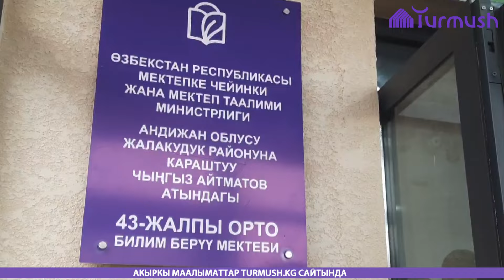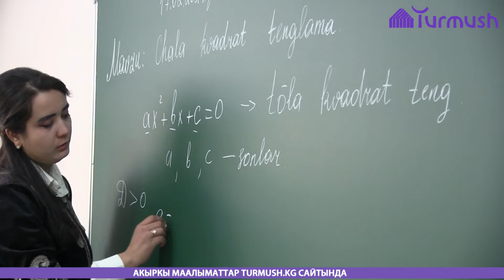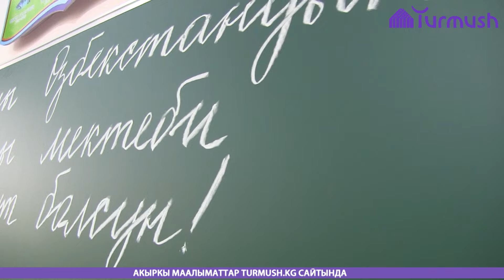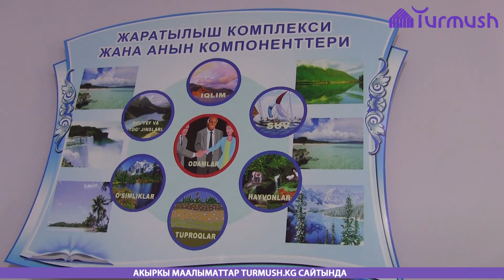Этникалык кыргыздар: Андижанда 360 орундуу кыргыз тилдүү мектеп ачылды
Бул мектеп Андижан облусунун прокурорунун демилгеси менен башталып, бир нече айда курулушу толук аягына чыккан. Мектеп директору Одинохон Ботоева билдиргендей, жаңы мектеп бардык шарты менен курулуп, окуучулар мыкты окушу үчүн жакшы шарттар түзүлгөн.

Пахта-Фронтук окуучулар окуган мурдагы мектептин эскилиги жетип, имаратынын ичи жакшы жылуучу эмес. Жергиликтүү окуучулар жаңы мектеп заманбап ыкмада курулуп, бардык жабдыктар менен жабдылганын айтышат. Алар бул жакшы саамалыкка кубанып турганын жашырышкан жок.

Жаңы мектептин ачылышы бул айылдын жашы-карысын бир жерге чогулткан. Жергиликтүү тургундар өзбек өкмөтүнө өзгөчө ыраазы болуп, мыкты шарты бар мектептин курулганы өзгөч жөрөлгө экенин белгилешет.

Жаңы мектептин бир бурчуна шахмат такталары коюлуп, окуучулардын сабактан сырткары кошумча ийримдер менен шугулданышына мыкты шарт түзүлгөн. Ал тургай балдар ойноочу аянчалары, жол белгилерин үйрөтүүчү аянтчалары курулуган.